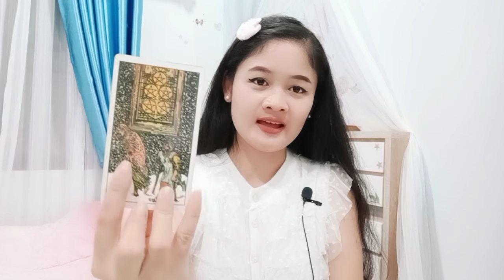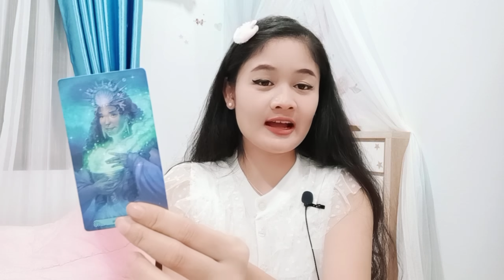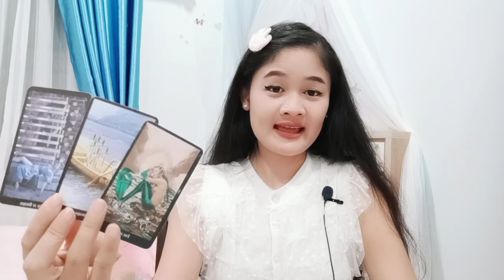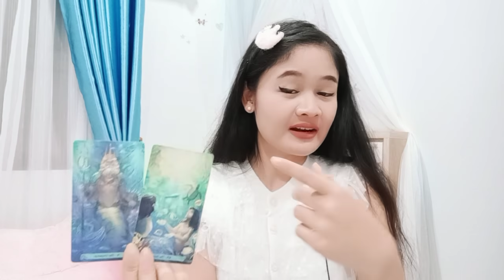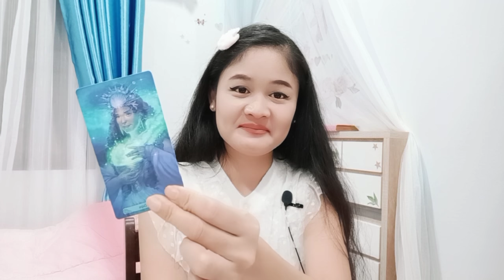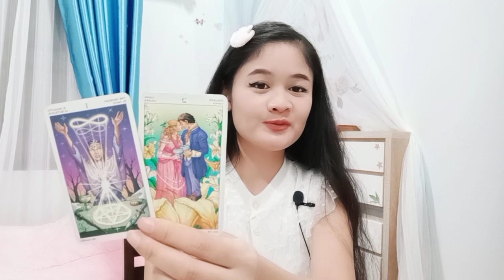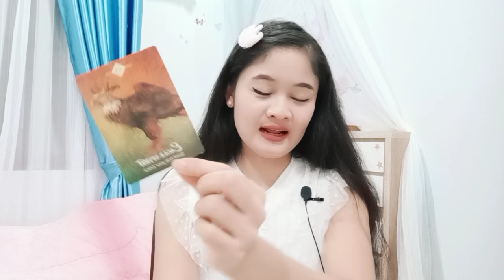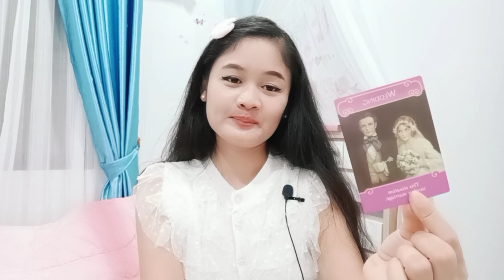ธาตุไฟ💖🌹เมษ สิงห์ ธนู🌼🎎☺พรหมลิขิตจะพาเค้ามาเค้าจะพยายามเพื่อคุณผู้เป็นสุดที่รัก🌻บทที่ 20💖ธ.ค.63💕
เมษ  13 เม.ย.-14 พ.ค.
สิงห์ 16 ส.ค.-16 ก.ย.
ธนู   16 ธ.ค.-14 ม.ค.